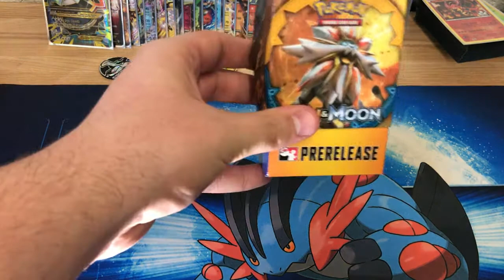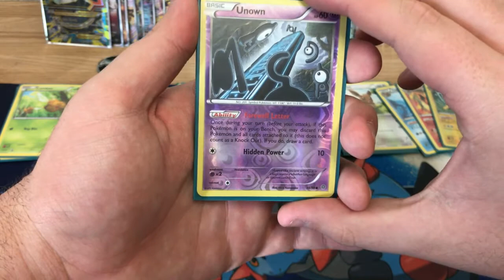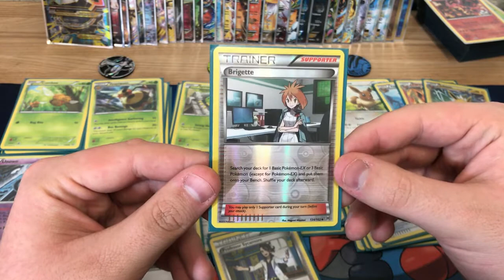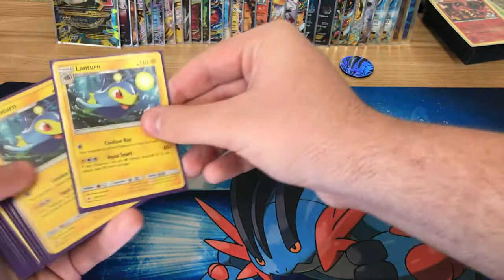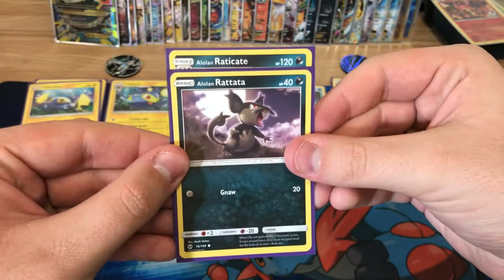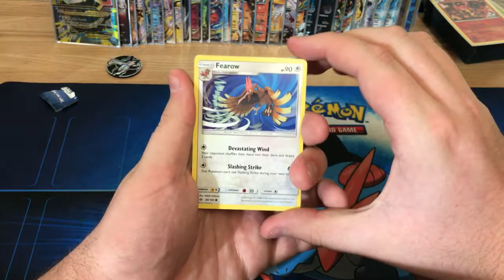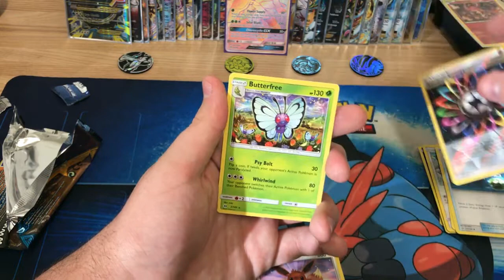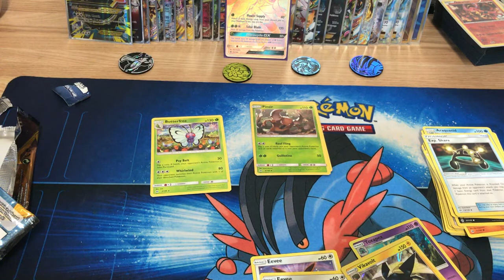SUN AND MOON PRERELEASE OPENING w/ HYPER RARES and Deck Profile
What's happening, guys?! I just got back from the Pokémon Sun and Moon TCG Prerelease and it was super HYPE! I got to play with a new set of cards with some really cool people. The pulls in these packs are fantastic so watch until the end! Be sure to smash those thumbs and show some Crazy Love to that sub button.

Check me out on Twitter @Crazy__Cinco